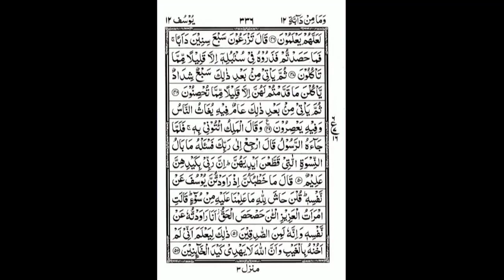Part 12 - Quran Karim with Pashto Translation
قرانکریم ټکی په تکې ژباړه د پیل څخه تر پایه